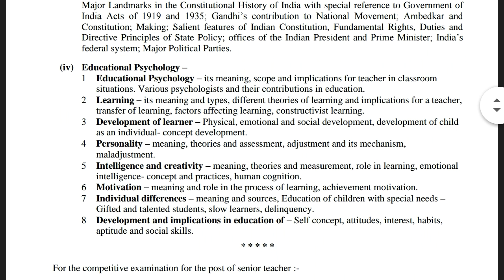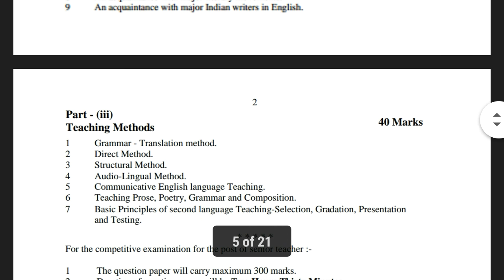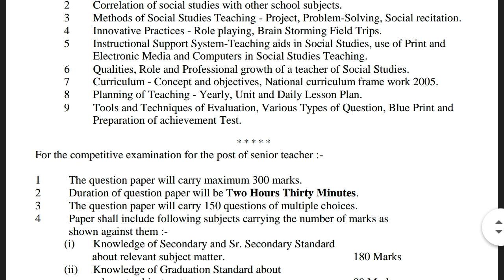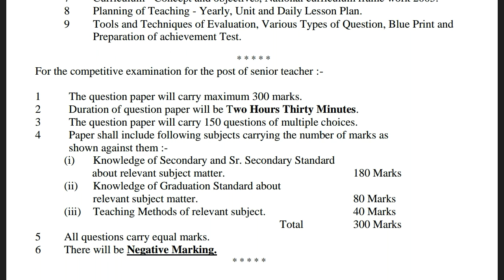Rpsc 2nd grade New Syllabus announce 2018//chhavi Classes